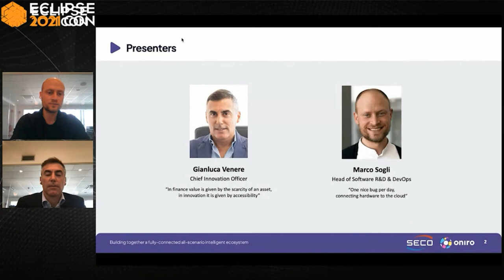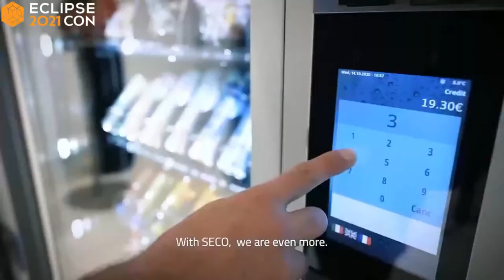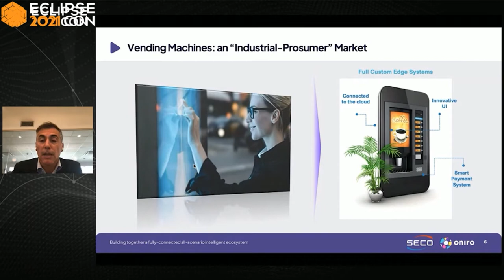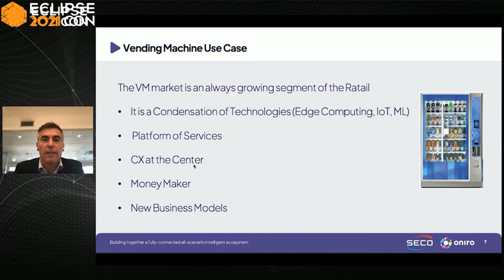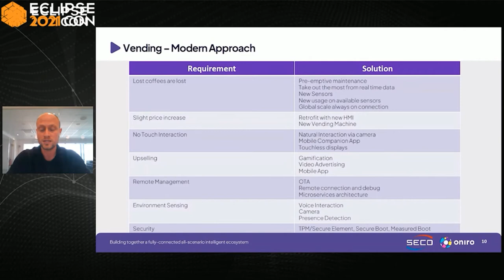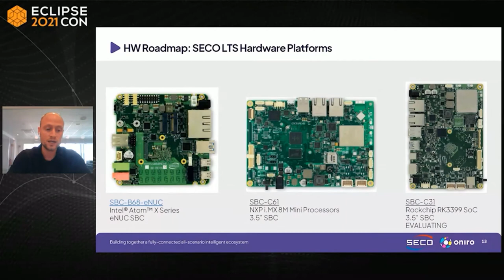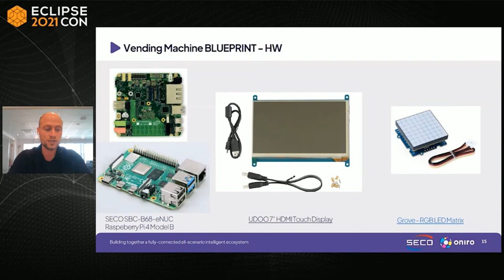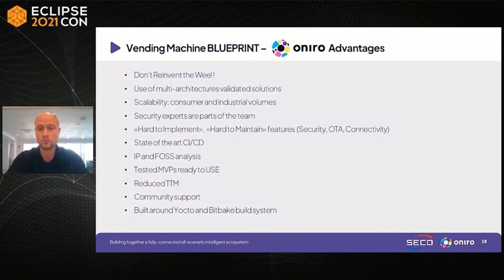Hardware Roadmap: the next frontier of a vending machine development (Oniro Blueprint)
We will explain how the adoption of ONIRO OS can provide a better state-of-the-art user experience to the customers,  providing vending machine with innovative scenarios , and to the developers who will be able to rely on a secure, reliable infrastructure supported by the community that is totally open and transversal to all the hw architectures available on the market. We will also show the value of ONIRO OS transversality that allows ultra-scalable application scenarios being natively agnostic at various levels, from the cloud infrastructures to the HW in the field.